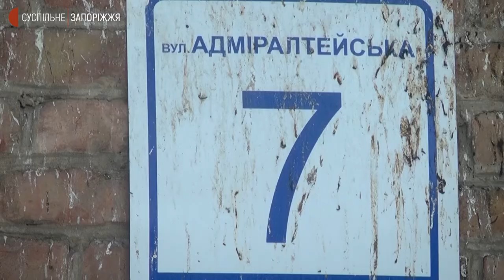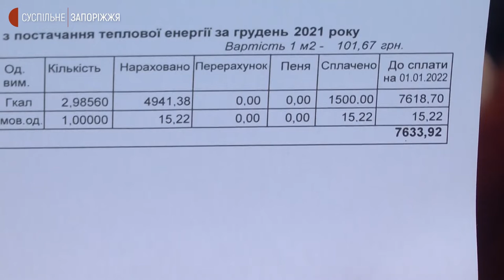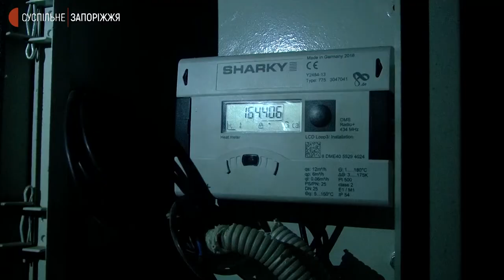У Запоріжжі мешканці малоповерхових будинків домоглися компенсації за тепло | Новини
Жителям малоповерхових будинків у Запоріжжі  виплатять компенсацію за рахунки на тепло із міського бюджету. Про це повідомив заступник міського голови Запоріжжя Олександр Гординський. За його словами жителі 13 таких будинків стали заручниками нової системи нарахування – методики 315 й самостійно не в змозі оплатити рахунки.